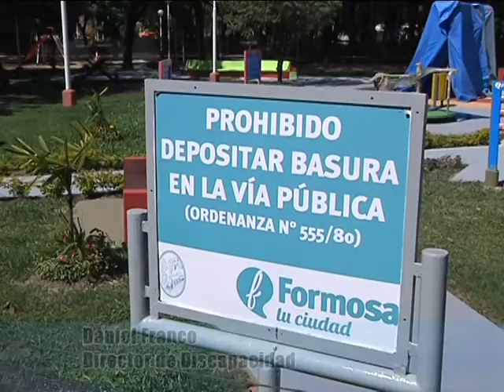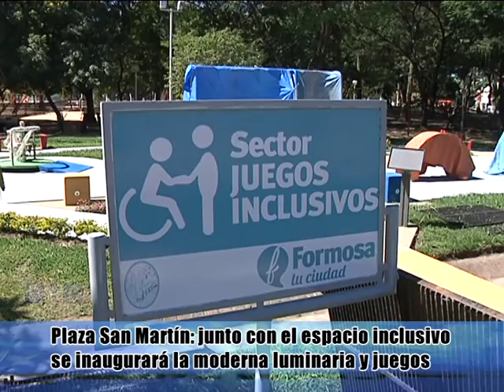PLAZA SAN MARTIN: INAUGURAN NUEVO ESPACIO Y LUMINARIAS